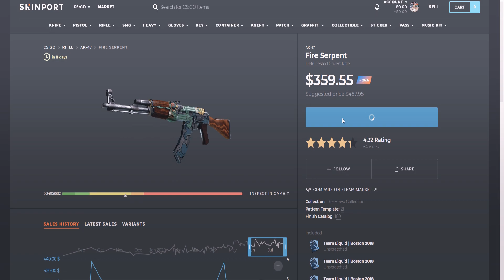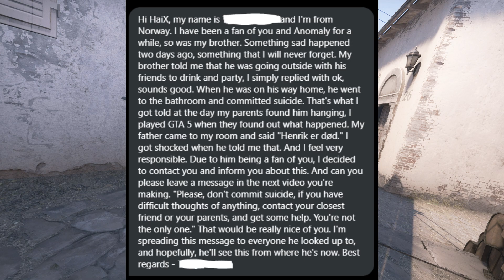Everything is really bad with my PRO CS:GO Team...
▼ FOLLOW ME ▼
- My Discord Server, where you can check my latest CS:GO settings and a lot more!